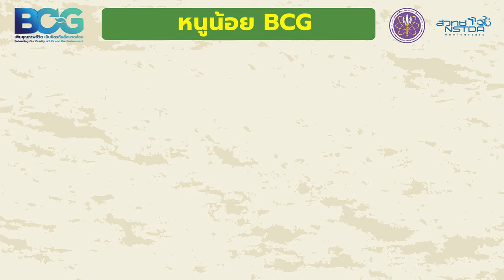Circular economy แบบไหนจึงเรียกว่าใช้ทรัพยากรหมุนเวียน (ป้าอิ๋ว)